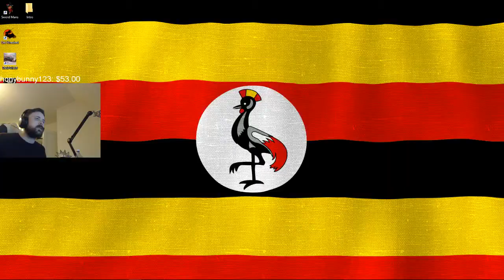Forsen plays - The Lonely Gorilla